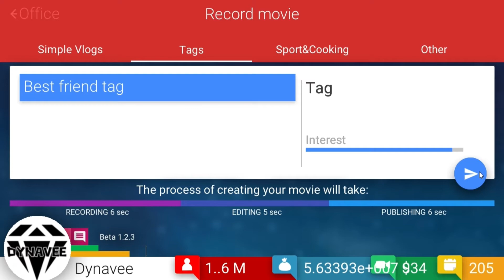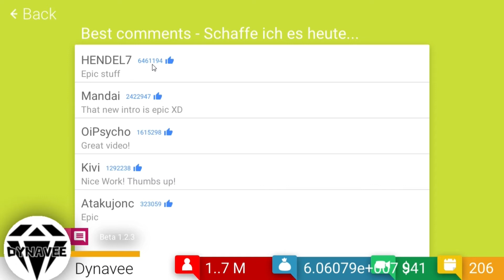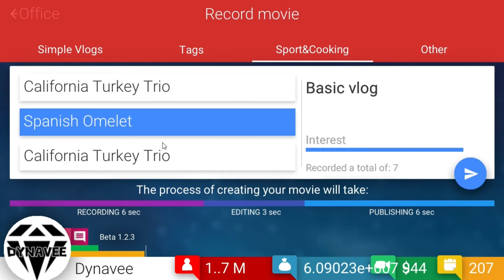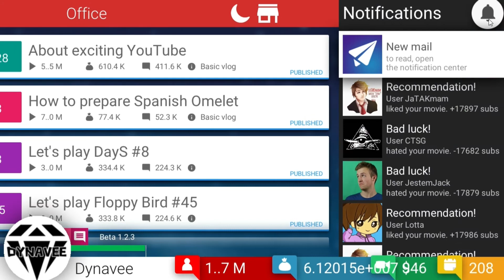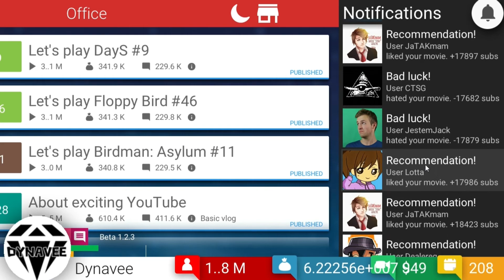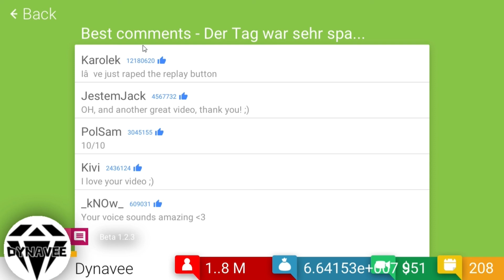2 Projekte gleichzeitig! - Tube Tycoon #037 [Deutsch / German]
► Für weitere Infos auf "mehr Anzeigen" klicken.

► Meine Hardware:
   - Intel Core i5 -4670k | 4 x 3.4 Ghz
   - Gigabyte GeForce GTX 970
   - 8 GB DDR3 1333 Mhz
   - 530 watt Netzteil
   - 1 TB HDD

   - t.bone sc440 usb
   - Roccat Kone
   - Roccat Isku
   - Steelseries Siberia

► Meine Software:
   - Fraps
   - Shadowplay
   - Gimp